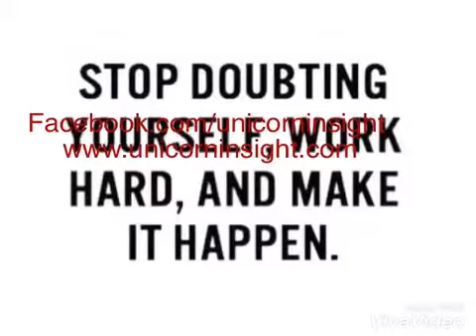Never Give Up - Inspirational Video on Florence Chadwick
An inspirational video about not giving up when you are almost about to experience success.